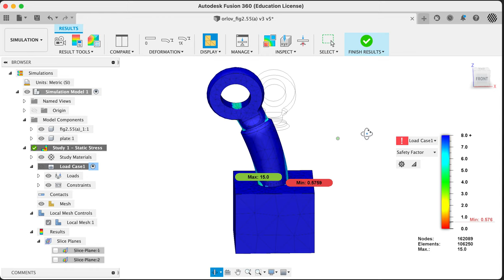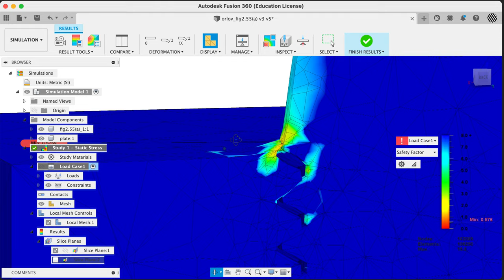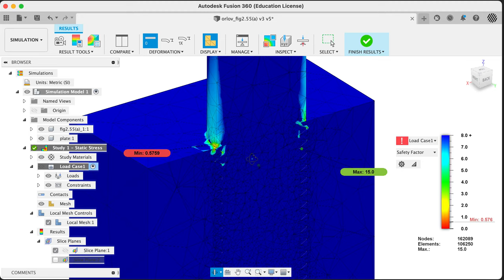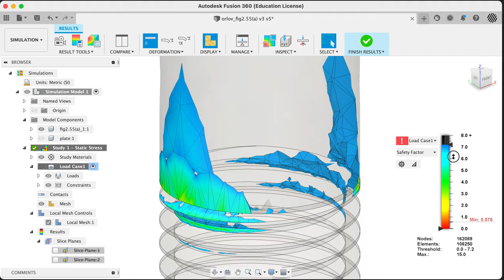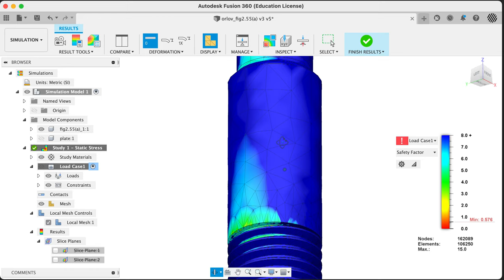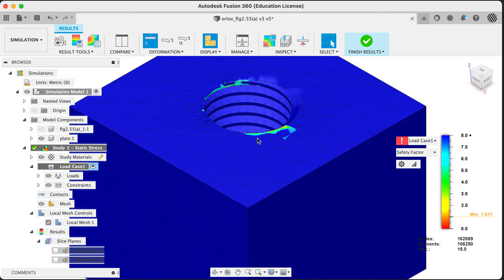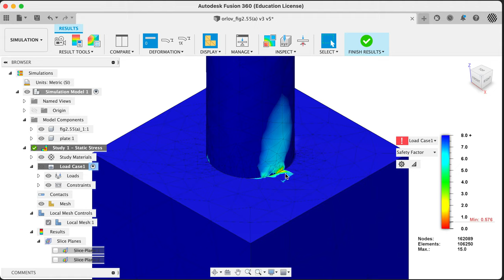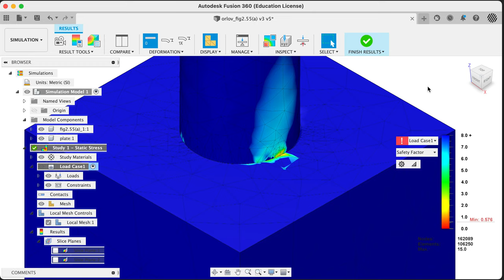dsgn380-2021 B.2.1 lecture 4: re-examining a thread simulation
In Fusion360, examining the results of our second simulation pass, and outlining another pass versus physical prototyping.
After Orlov, volume 2, fig55(a1-6).